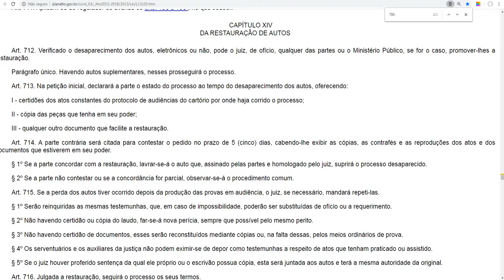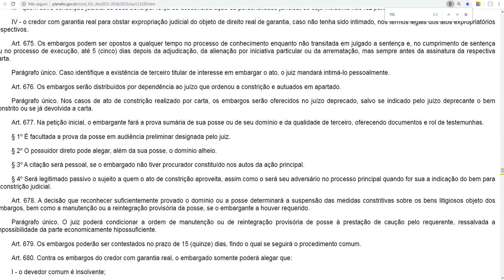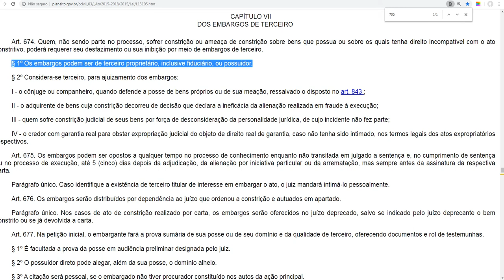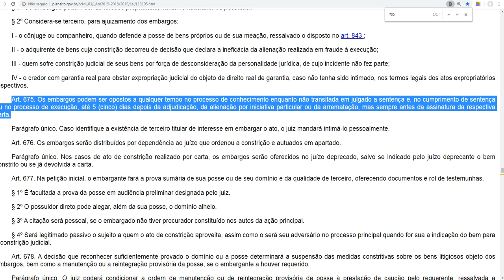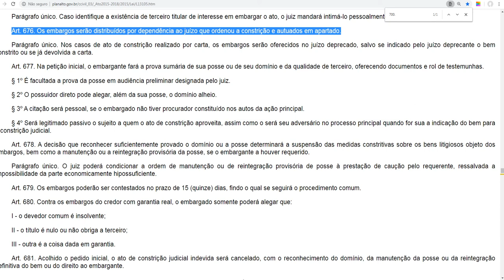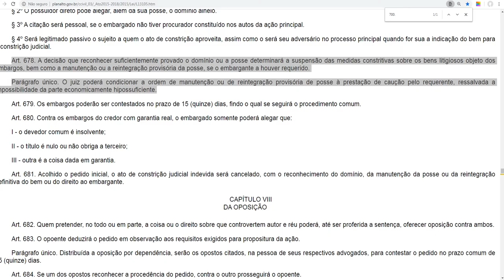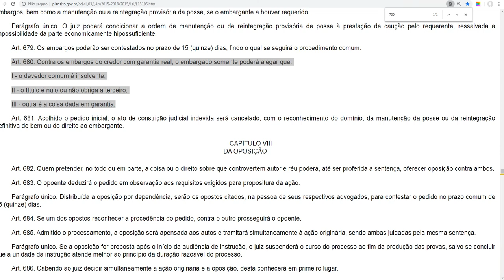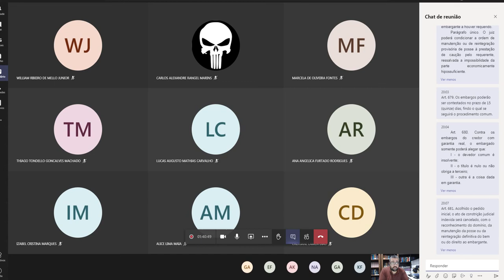Embargos de terceiro: artigos 674 a 681 do CPC